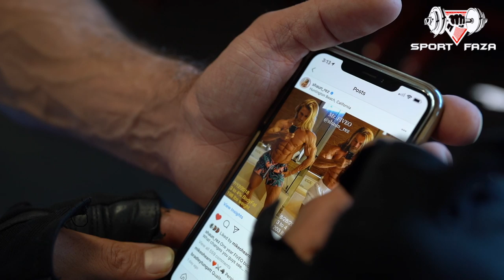INSANE CUTS. TIPS from SHAUN REZ